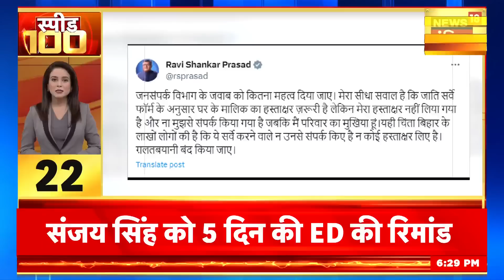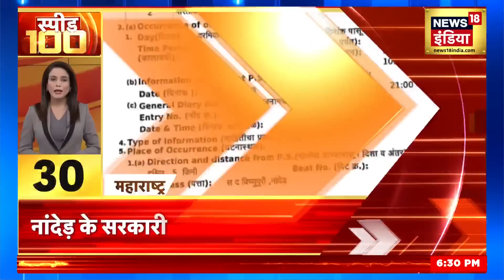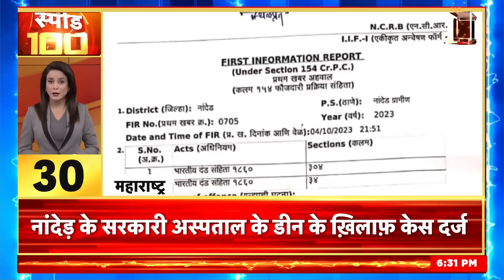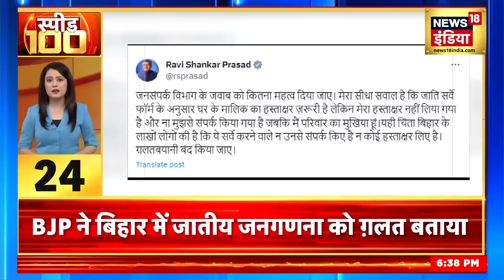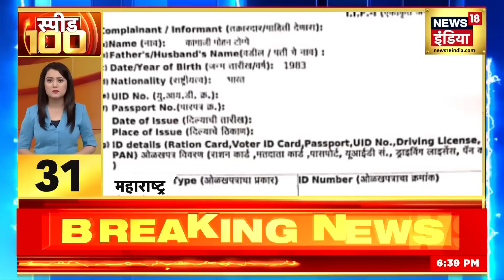Bhaiyaji Kahin with Prateek Trivedi LIVE: Sanjay Singh | AAP Protest | BJP | Kejriwal | SC |Sisodia